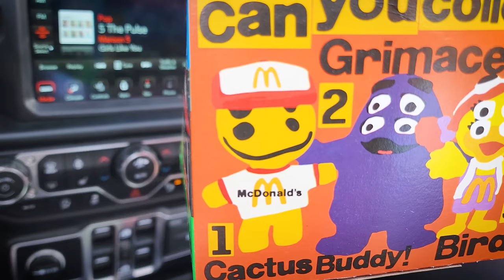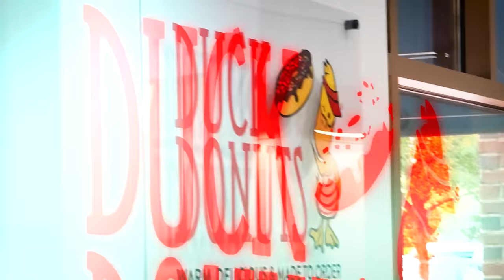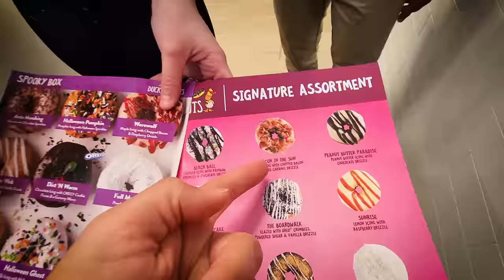My Birthday was a Fat Joke that's why I eat Healthy! McDonalds & Donuts (FV Family FUNnel Dads Bday)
Wish me a belated happy birthday if you want to, I don't care... I'm still burping donuts. 🤮